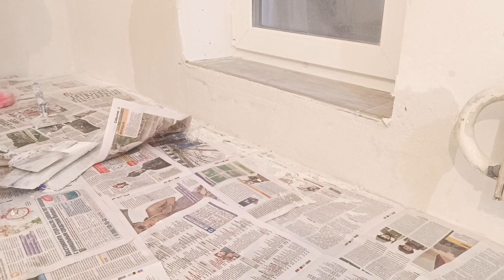Как штукатурить порог под дверью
выложен порог под балконной дверью ,мне надо выровнять стену под плинтус под этот порог, штукатуркой гипсовой по правилу.

Выполняю малярные работы на севере Москвы ,живу в Ховрино, беру от комнаты до квартиры ,свободной от мебели ,пишите.